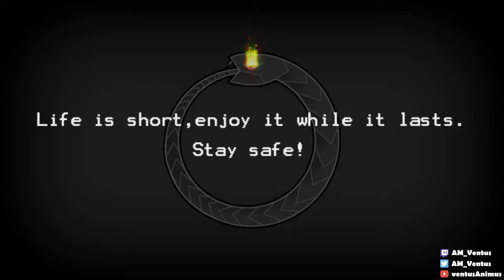[DeathComing] Act 6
The angel swarms, though.

❒ Act 6: Every bullet has its billet
+ closing statements